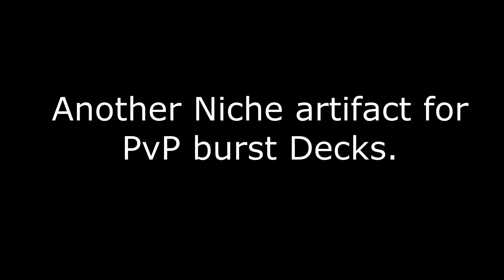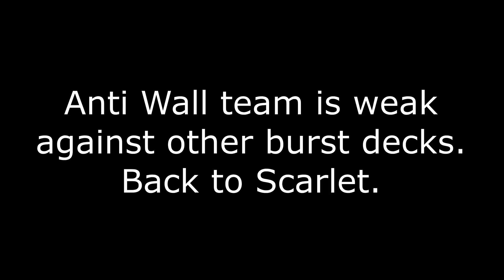[King's Raid] 132 Boxes for new artifact!